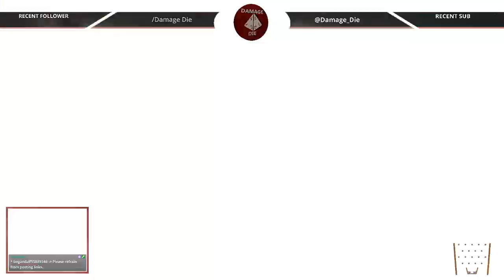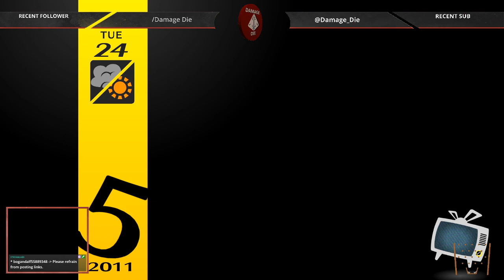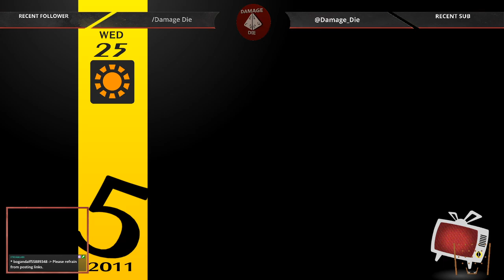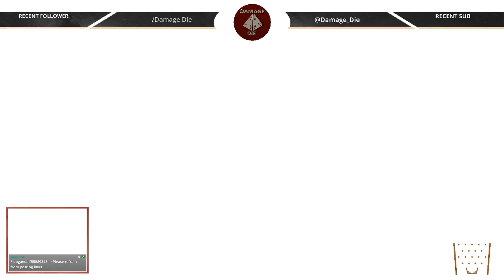Persona 4 Golden | Sim Sunday! | Max and Rory